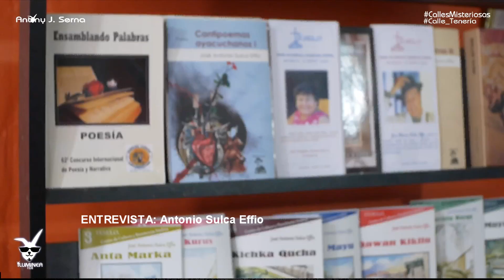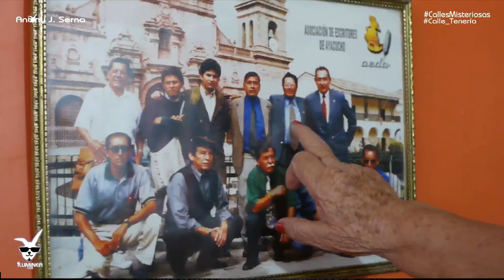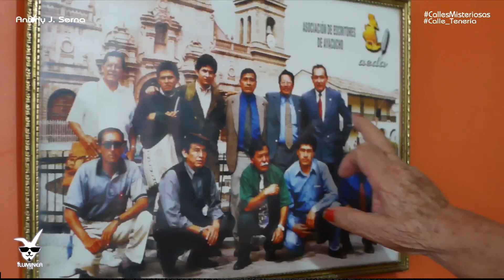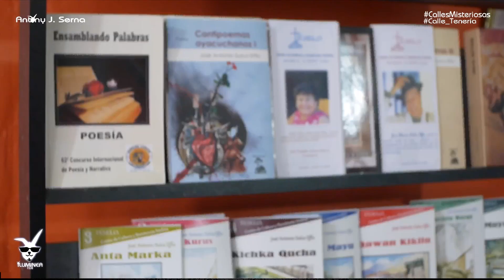Hasta siempre Antonio Sulca Effio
Hasta siempre maestro José Antonio Sulca Effio profesor de Lengua y Literatura en español y quechua, catedrático, periodista, actor, director de teatro, escritor y poeta ayacuchano